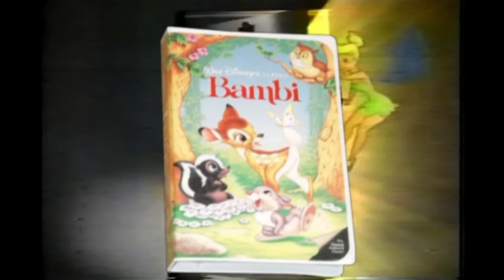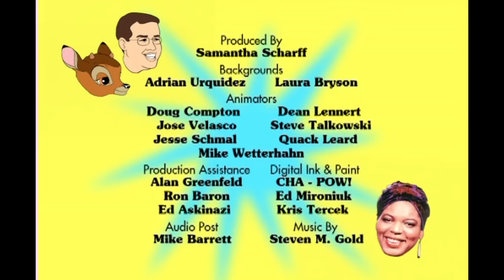TV Funhouse: Bambi - Saturday Night Live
The new Bambi video introduces Matrix-style action, Al Qaeda, and Jared Fogel.  Aired 05/11/02